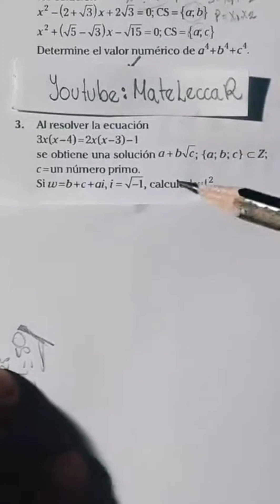Ciclo Abril - Mayo.